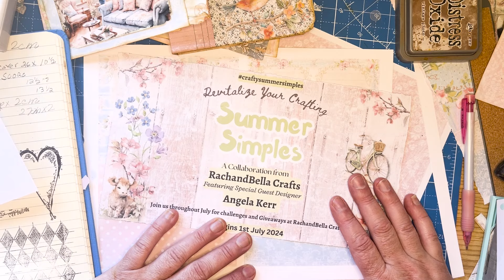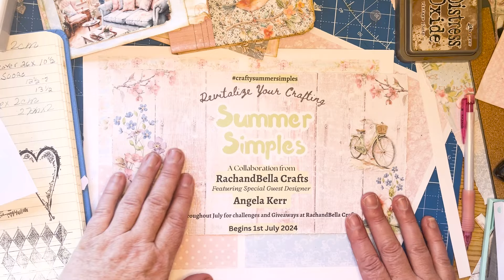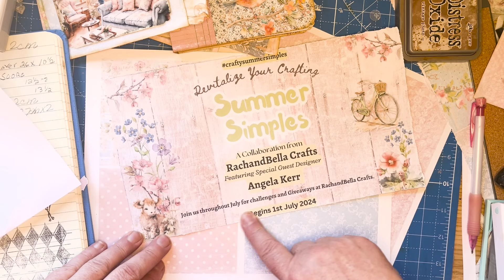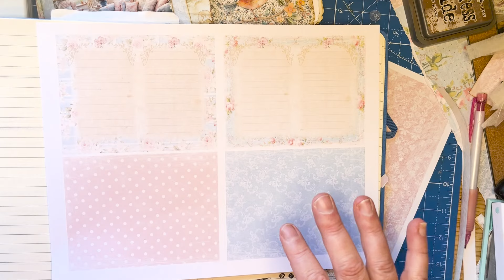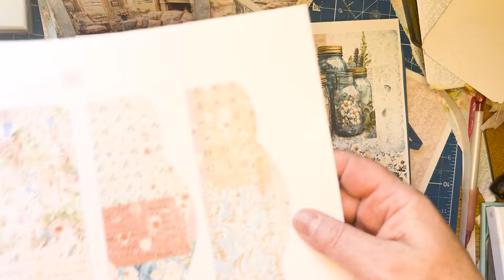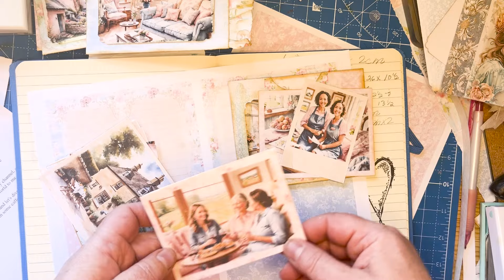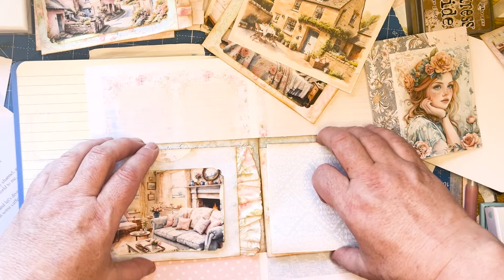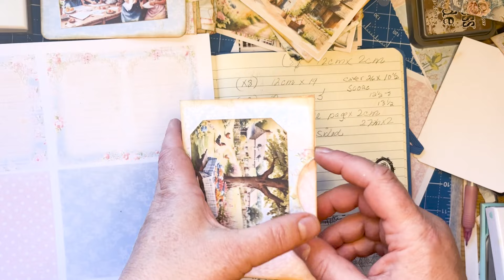Make A Memory Book - Summer Simples craftysummersimples, Using PHotos in junk journaling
SO excited to join this new collaboration - Summer Simples

Cover 26x10.5 centimeters
Pages 12x19 centimeters

To find the Kits follow the links below 🤩

Angela Kerr Designs Kits🌷🌹
Check Out Angela's Launch Video Here:    / @angelakerrdesigns